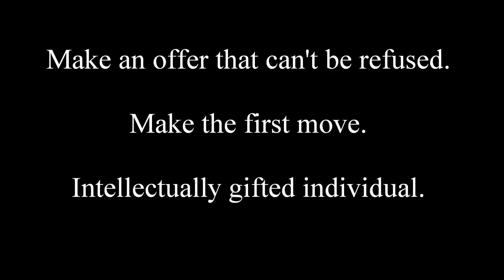Tarot Blossoms: Knight of Cups - upright